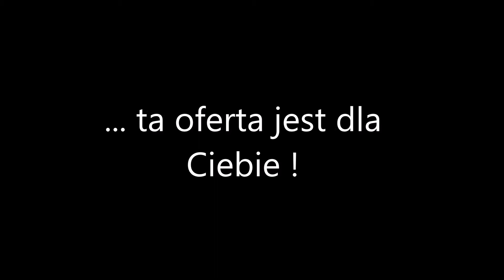SPRZEDANE - OSTATNIA ! Przestrzeń, cisza ...działki Gostyń ul. Motyla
Kupujący nie ponosi kosztów pośrednictwa Revelio !!

Jeśli szukasz działki blisko lasu, z dala od miejskiego zgiełku, ale z mediami w drodze ?  Ta działka jest dla Ciebie ! Działka położona w Gostyni przy ulicy Motyla, w sąsiedztwie lasu, wokół cisza i spokój.

Dojazd do działki drogą utwardzoną. Media  - w drodze - prąd, woda i gaz.

Wyry - Gostyń to dynamicznie rozwijająca się miejscowość. Dwie duże szkoły, dwa przedszkola, przychodnie, apteka, wiele punktów usługowych oraz sklepów. Graniczy bezpośrednio z Mikołowem, Łaziskami, Tychami oraz Orzeszem i Kobiórem.

Działkę polecam przede wszystkim osobom ceniącym ciszę, spokój i miłe sąsiedztwo.